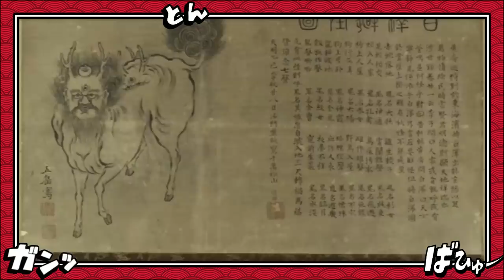O GRANDE SEGREDO DE BARBA NEGRA REVELADO? A AKUMA NO MI MITICA QUE EXPLICA SEU CORPO ESTRANHO